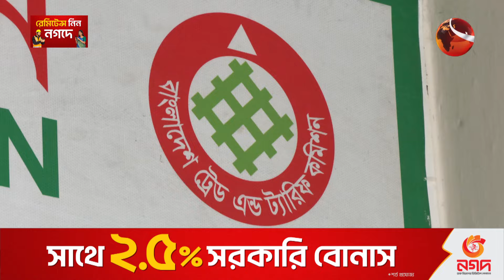ডিম আমদানিতে শুল্ক প্রত্যাহারের অনুরোধ ট্যারিফ কমিশনের | Egg | Channel 24